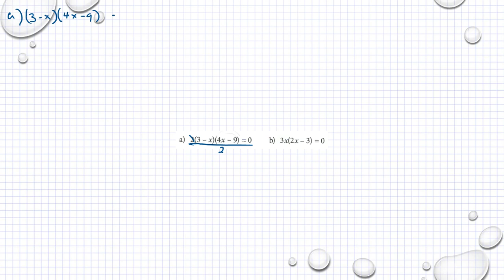Matematik M Holmström Ma2b 1254 Ma2c 1427